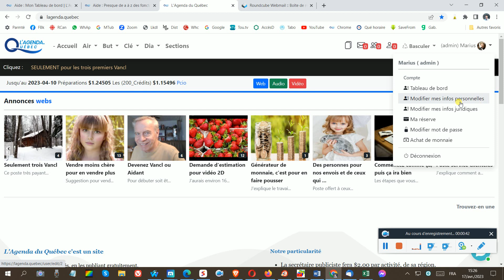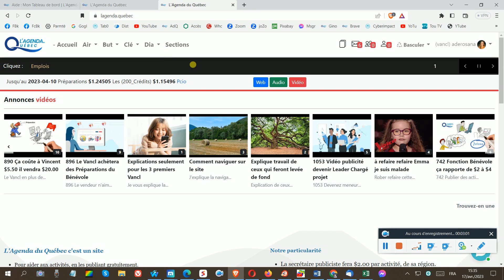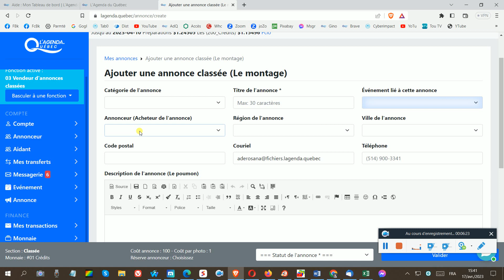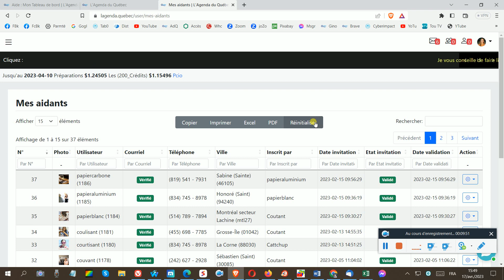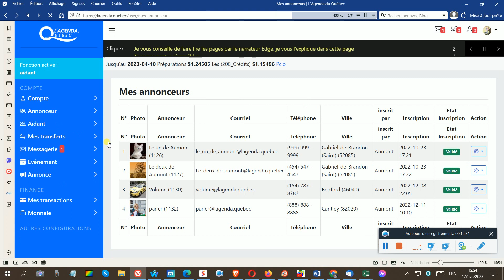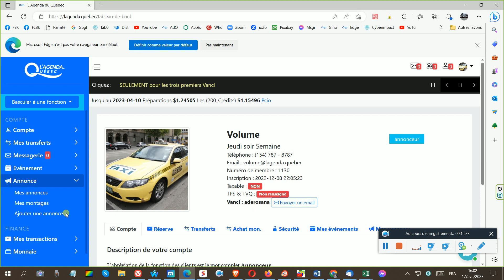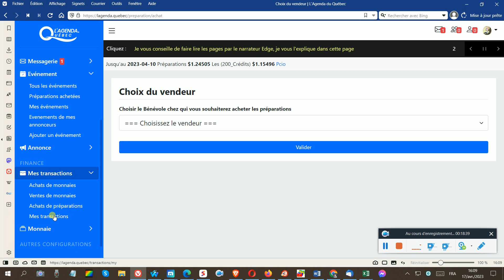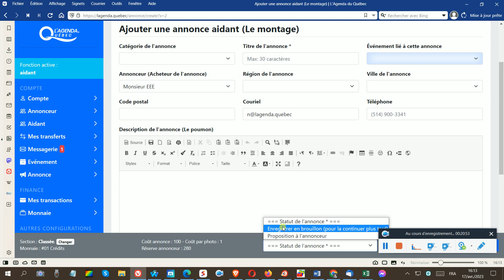1260 secondes De a à z des fonctionnalités du site. Toutes les fonctions expliquées en 21 minutes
1260 secondes De a  à  z  des fonctionnalités du site, Toutes les fonctions expliquées en 21 minutes